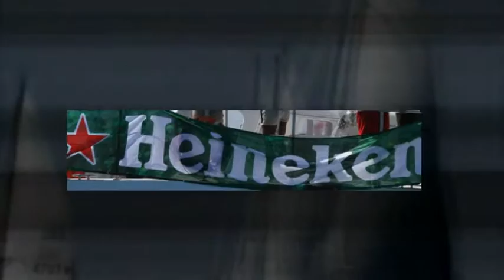Heineken Regatta 2010.mp4